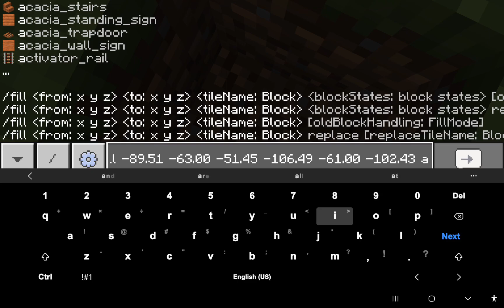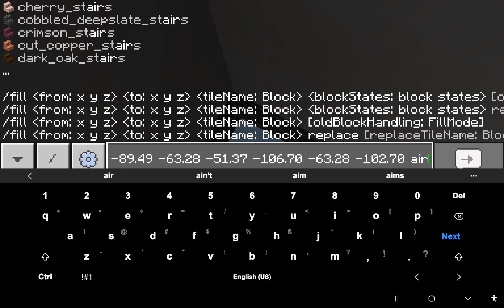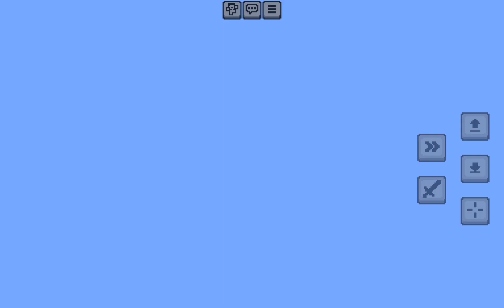I Created a Minecraft House Part 1